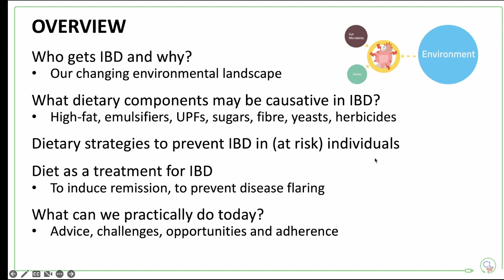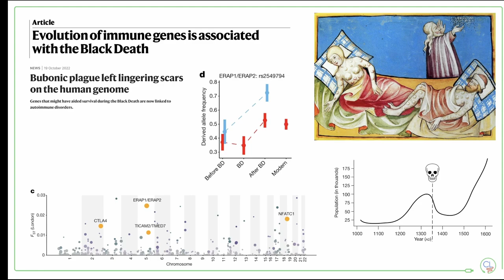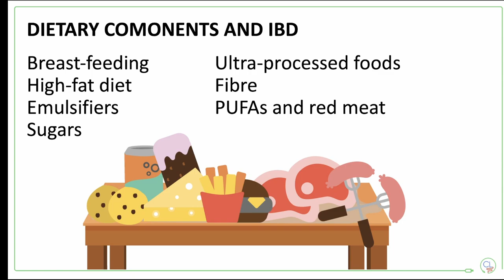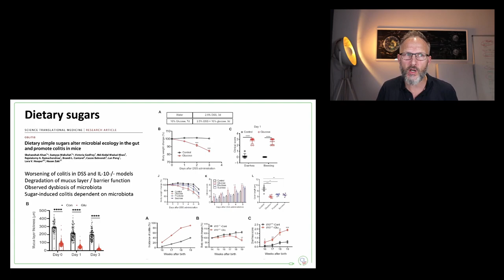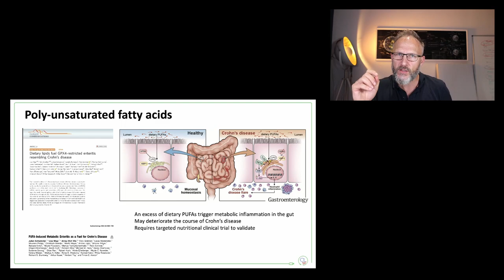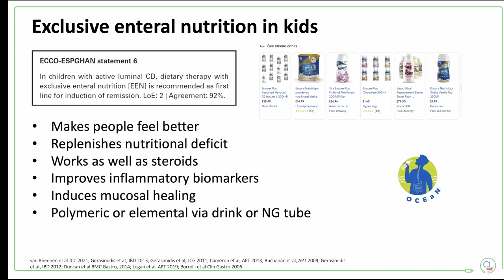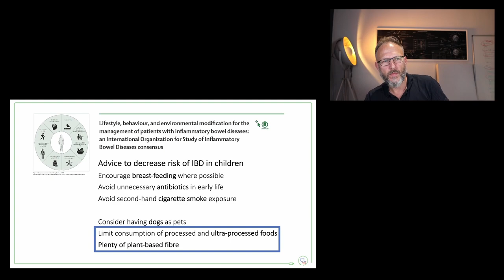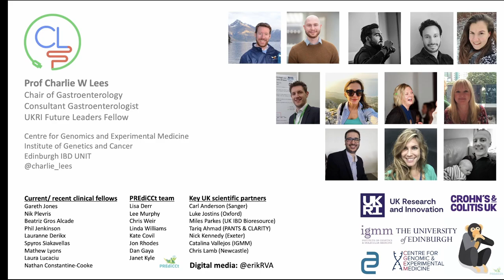Is diet the cause of IBD and how far away are we from dietary therapy?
On Friday 11th November I delivered the John Lennard-Jones Lecture at the St Mark's Frontiers Meeting at Glazier's Hall in London. There was an in person audience and 2000 people virtually from across the world. This is a new recording of that lecture:

Video Editing by @IBDNathan Nathan Constantine-Cooke
Graphic design by @ErikRva

PROFESSOR CHARLIE W LEES FRCP(Ed) PhD
Charlie is Professor of Gastroenterology at the University of Edinburgh, a UK Research and Innovation Future Leaders Fellow (UKRIFLF) and Consultant Gastroenterologist in the Edinburgh IBD Unit. His clinical, teaching and research interests have been focused on inflammatory bowel disease (IBD) since 2003. He was awarded his PhD in the Genetics of IBD and the prestigious UEG Rising Star award in Gastroenterology, both in 2009. Following this he spent 10 years working as a full-time consultant gastroenterologist leading an increasingly busy and complex IBD clinic.

In 2019 Charlie was awarded a personal fellowship from UKRI - worth £1.7m - that enabled his transition to full-time academic gastroenterology. His research team are based in the Centre for Genomics and Experimental Medicine within the Institute of Genetics and Cancer in Edinburgh.

Charlie’s core mission is to improve outcomes for people living with IBD.

His team are working on predicting outcomes in IBD, using routinely collected NHS data (the Lothian IBD Registry) and dedicated multi-modal prospective cohorts to build predictive models.

He is Chief Investigator of the PREdiCCt study, which has recruited 2650 patients in clinical remission with detailed baseline phenotyping (clinical, psycho-social, lifestyle, environmental, dietary, microbiome and genomics) and a minimum of 24 months longitudinal follow-up.

Conflicts of Interest
Professor Charlie Lees has acted as a speaker and/or consultant to Abbvie, Janssen, Takeda, Pfizer, Galapagos, GSK, Gilead, Vifor Pharma, Ferring, Dr Falk, BMS, Boehringer Ingelheim, Novartis, Sandoz, Celltrion, Fresnius Kabi, Tillotts, Trellus Health and Iterative Scopes.